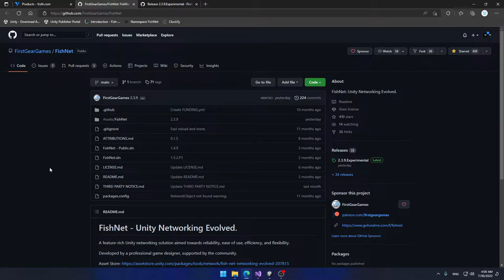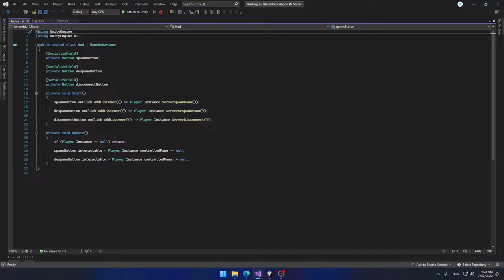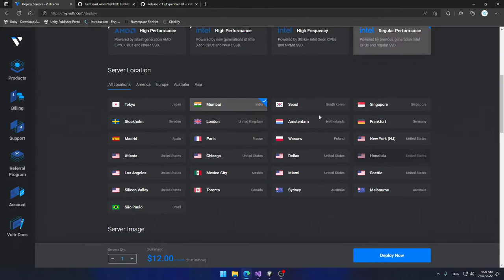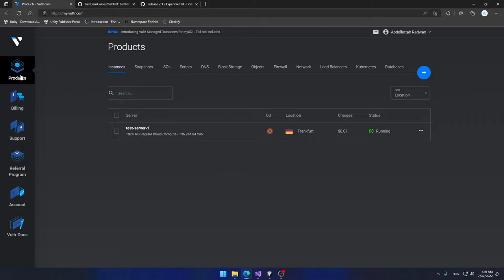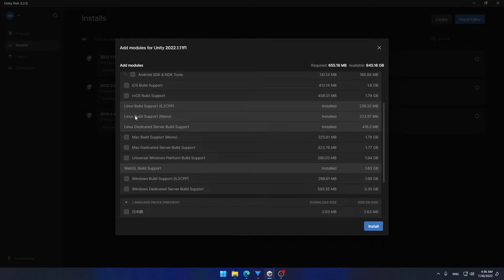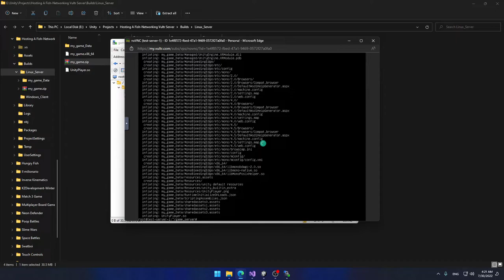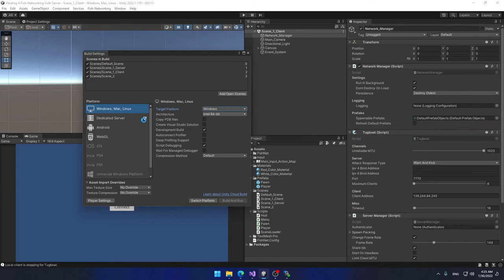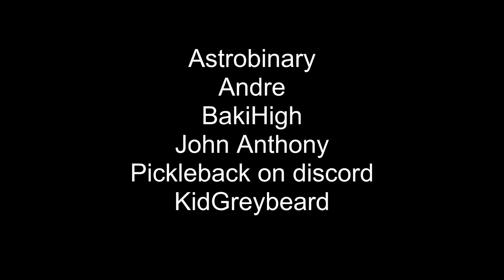Hosting A Fish-Networking Server On Vultr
In this video, I will show how to host a Fish-Networking server on Vultr.

To make a file executable on Linux: chmod +x PATH_TO_FILE

To open a port on Linux: sudo ufw allow PORT_NUMBER

*Outro music: Singing Ice Crystals. Created & owned by Abdelfattah Radwan (Winterbolt Games). Re-use without permission is strictly not allowed.*